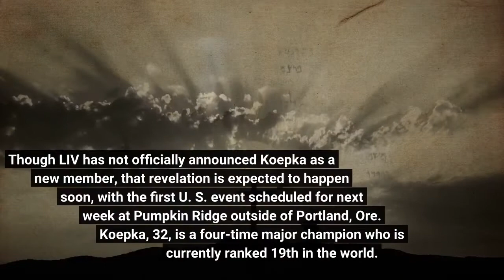Brooks Koepka WDs from Travelers with LIV Golf announcement expected to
Brooks Koepka took one more step in leaving the PGA Tour for LIV Golf on Tuesday when he withdrew from this week’s Travelers Championship. The tour announced his withdrawal and said he would be replaced by Mark Hubbard. The move was a surprise to no one in the golf world, considering there were reports earlier on Tuesday that Koepka would be the latest PGA Tour player to defect to the Saudi-backed circuit that is giving the top players contracts worth more than $100 million. Though LIV has not officially announced Koepka as a new member, that revelation is expected to happen soon, with the first U. S. event scheduled for next week at Pumpkin Ridge outside of Portland, Ore. Koepka, 32, is a four-time major champion who is currently ranked 19th in the world. When he moves to LIV, he will become one of the highest-profile players from the PGA Tour to do so, along with Dustin Johnson, Bryson DeChambeau and Phil Mickelson.